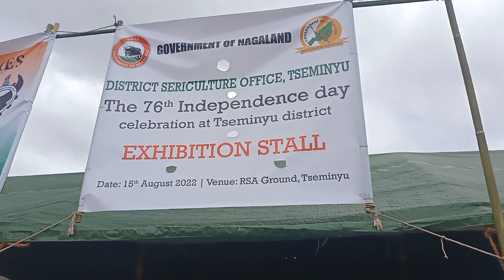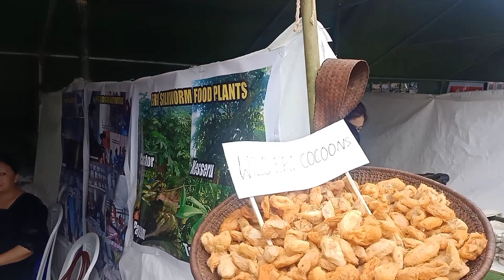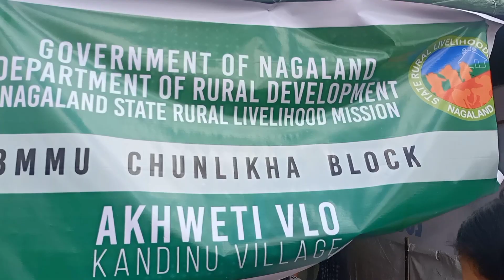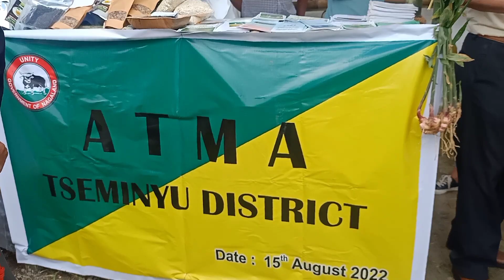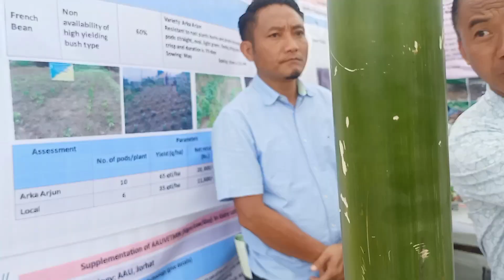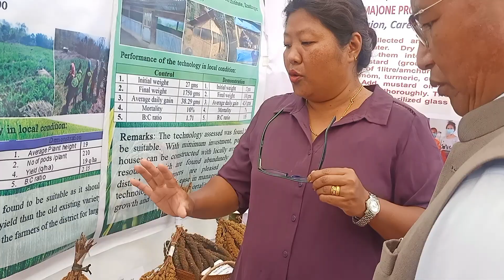Independence day 2022 || Tseminyu District || Nagaland Northeast India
Tseminyu District

I don't owned this song/music, it's belong to the  owners.